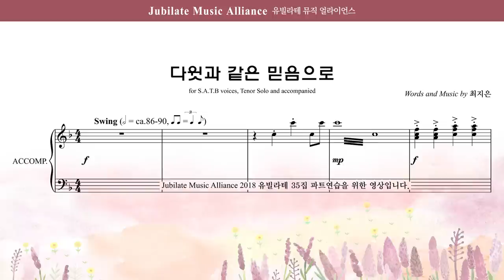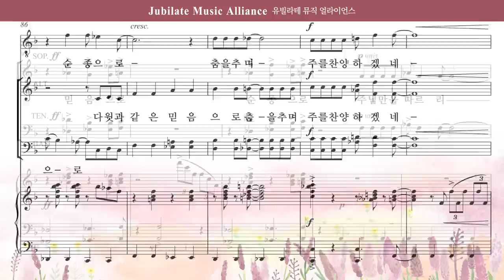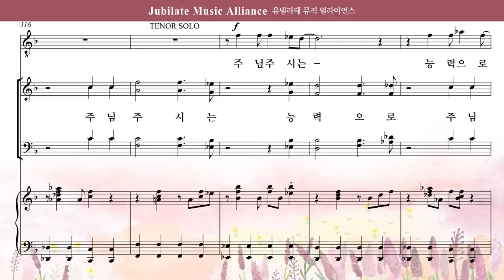[유빌라테 35집] 17. 최지은 - 다윗과 같은 믿음으로